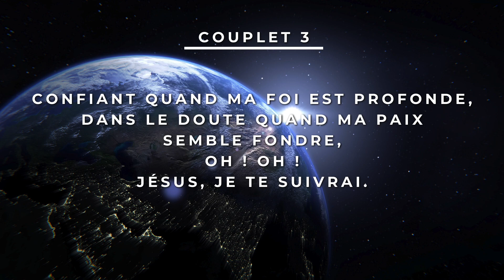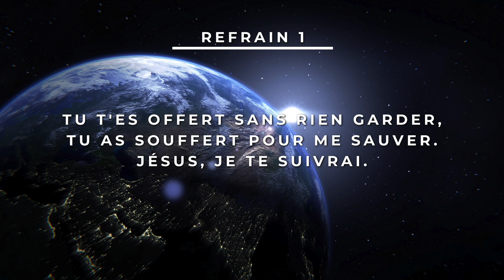Play-Back (avec paroles) - Jésus je te suivrai - Tonalité Femme